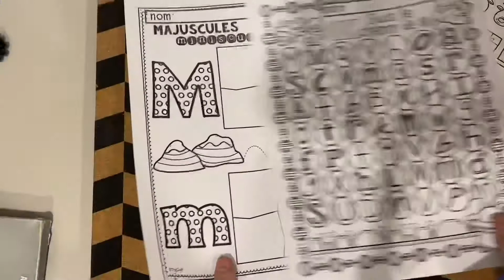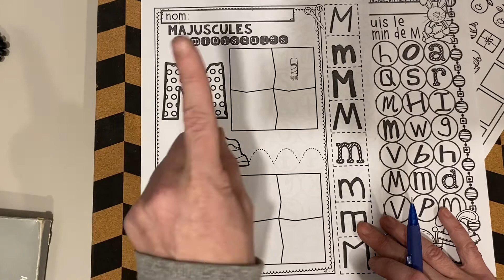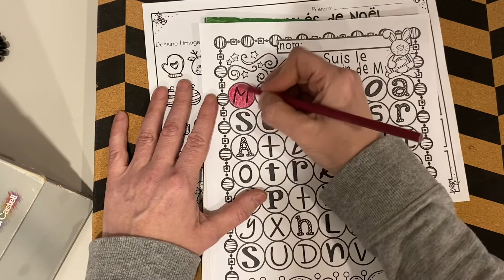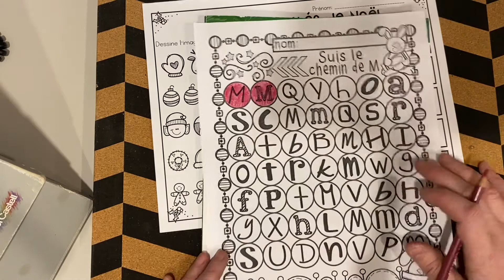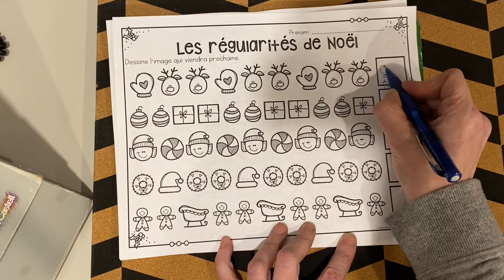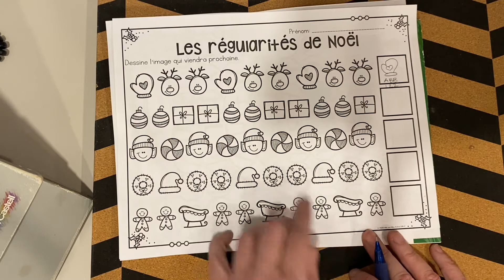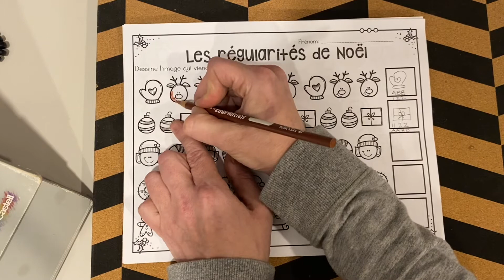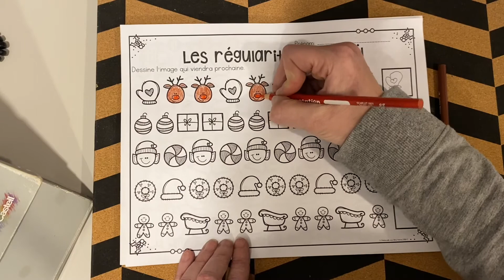Travail pour mercredi, le 9 décembre